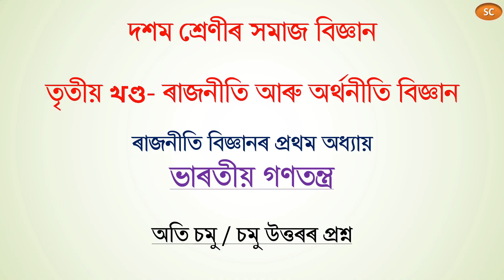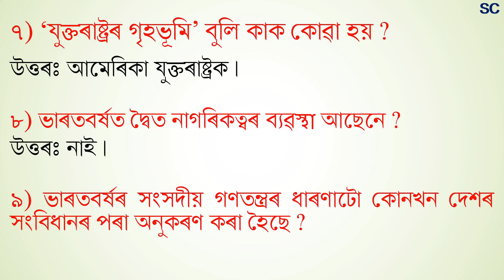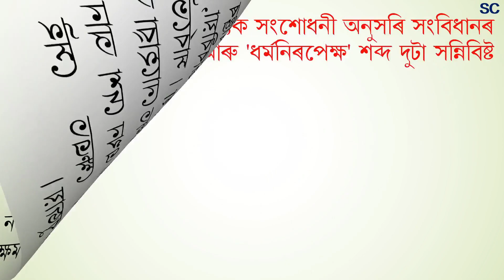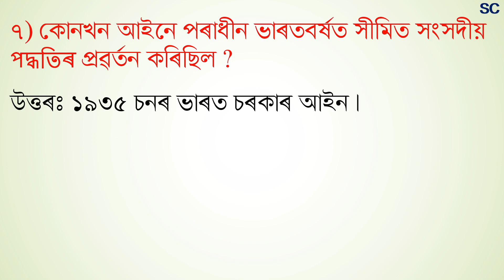দশম শ্ৰেণীৰ সমাজ বিজ্ঞানৰ ভাৰতীয় গণতন্ত্ৰ পাঠৰ চমু উত্তৰৰ প্ৰশ্ন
দশম শ্ৰেণীৰ সমাজ বিজ্ঞান || ভাৰতীয় গণতন্ত্ৰ পাঠৰ চমু উত্তৰৰ প্ৰশ্ন

এই ভিডিওটোত দশম শ্ৰেণীৰ সমাজ বিজ্ঞান পাঠ্যপুথিৰ ৰাজনীতি আৰু অর্থনীতি বিজ্ঞানৰ প্ৰথম অধ্যায় ভাৰতীয় গণতন্ত্ৰ পাঠৰ অতি চমু আৰু চমু উত্তৰৰ প্ৰশ্নৰ আলোচনা কৰা হৈছে।